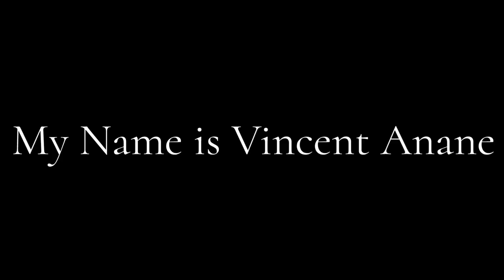Africa Goalkeeper Training / Vincent Anane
Africa goakeeper training with professional football player Vincent Anane who plays in the Ghana Premier League for Legon Cities FC. Also was called up the the U20s Ghana squad. Only 18 year old. This motivational short clips of his football training sessons is what he has done so far within his youtube journey. Please follow for more of his goalkeeper progress and development 👍